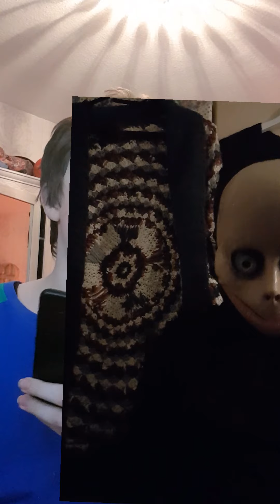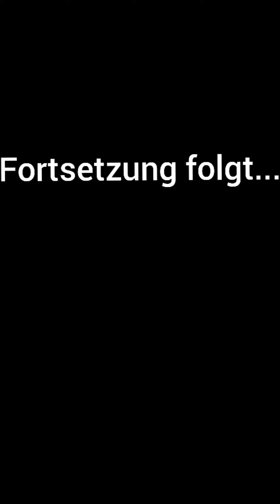XOXO GREIFT Mich WÄHREND FACETIME ANRUF vom UNBEKANNTEN MANN AN!!